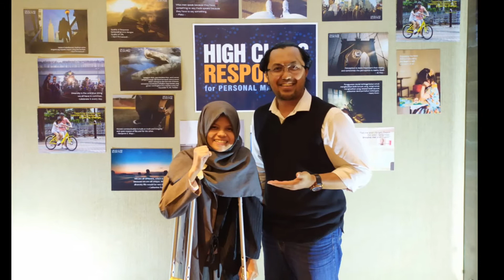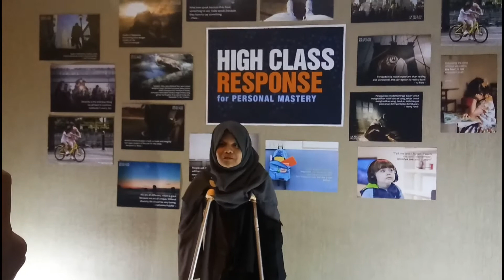Tetap Melangkah Meski Terpatah - Lina Fatinah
Tetap Melangkah Meski Terpatah

Sabtu kemarin. Aku mulai melangkahkan kaki. Mengikuti kelas High Class Response @harrifirmansyahr. Sungguh beruntung dan bersyukur bisa mengikuti kelas yang di dalamnya orang-orang hebat. Berkat kebaikan kang Harri, aku diperkenankan untuk mengikuti kelasnya. Sedih. Iya sedih. Mengapa semakin sini Allah semakin mendekatkanku dengan orang-orang baik? Tertampar. Untuk semakin baik.

Banyak hal yang didapatkan di dalamnya. Termasuk tentang merespon suatu kejadian. Ternyata teman-teman, High Quality of Response = High Quality of Life. Baiknya respon kita terhadap suatu hal maka akan semakin baik pula kualitas kehidupan kita.

Ini adalah kelas pertama yang kuikuti dengan menggunakan tongkat setelah 6 bulan lebih tidak pernah bersentuhan dengan kegiatan seperti ini. Membikin refresh, bisa menyerap ilmu, energi positif, berdiskusi. Kelas 1 hari full dari pagi sampai dengan sore benar-benar terasa efeknya. Semoga teman-teman bisa mengikuti kelas yang luar biasa berdampak ini.

Kuhaturkan rasa terima kasihku teruntuk Kang @harrifirmansyahr semoga Allah membalas kebaikan dengan berlipat kali. Allah berkahkan setiap langkah yang dituju. Dan semoga bisa ngjam bareng di HCR Jam Session. Terima kasih juga teruntuk tim @highperforma dan teman-teman kelas HCR yang sudah merangkul, dan membuat nangis tersedu di akhir acara.